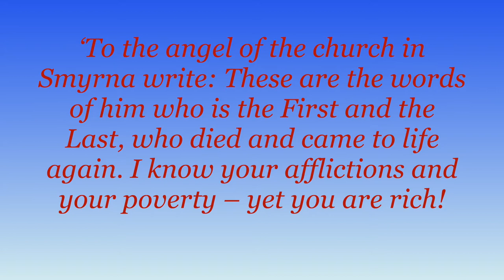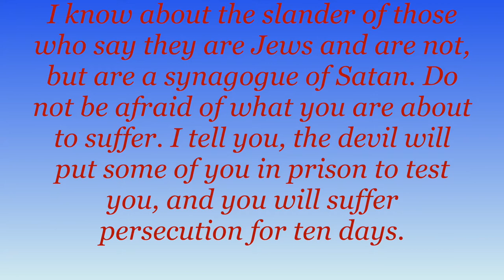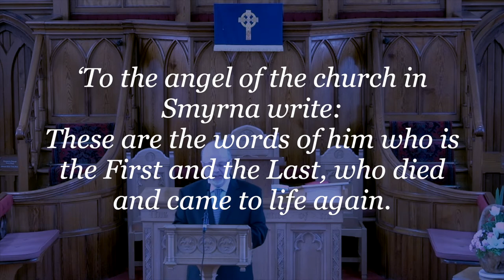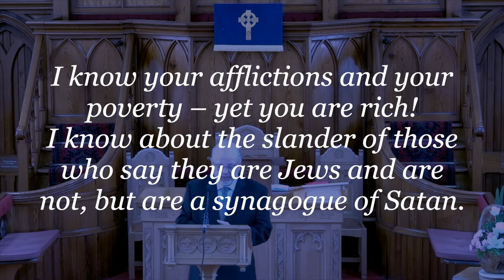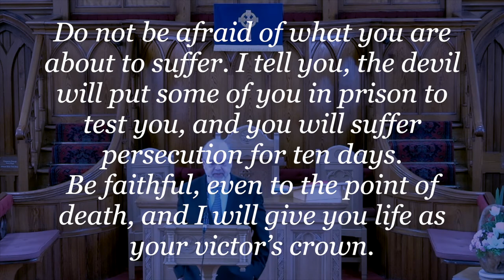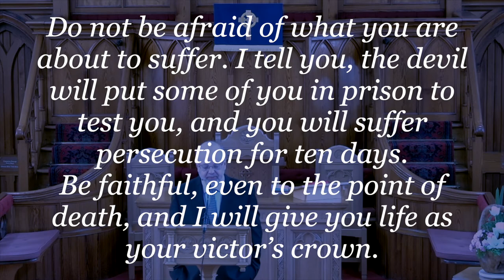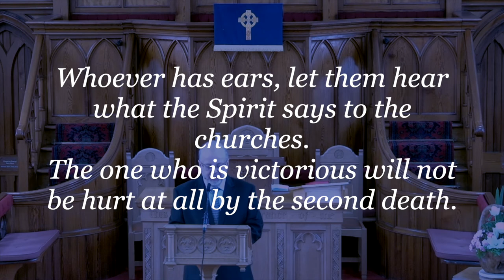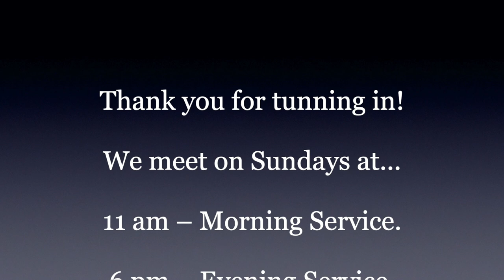What is the Spirit saying to the Church? Smyrna.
Today’s churches, in some places, are commended for having lovely buildings, lots of money, quite a number of people, remarkable preachers, and great musicians. In the first century, Smyrna was praised for its suffering.